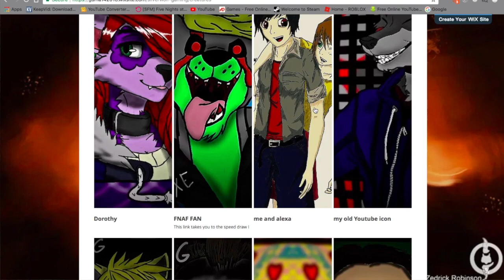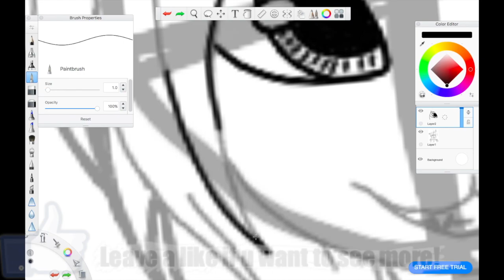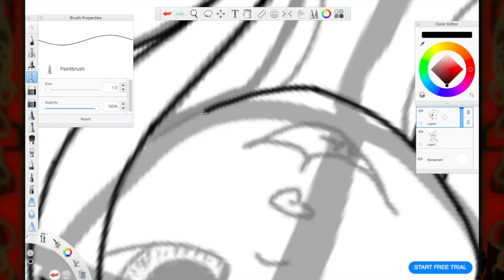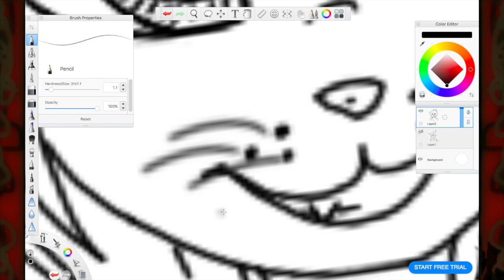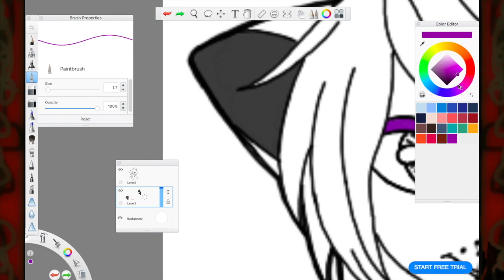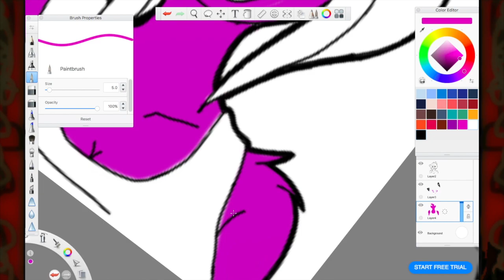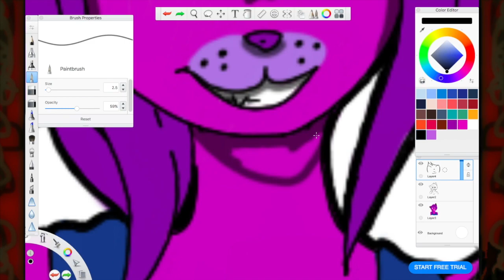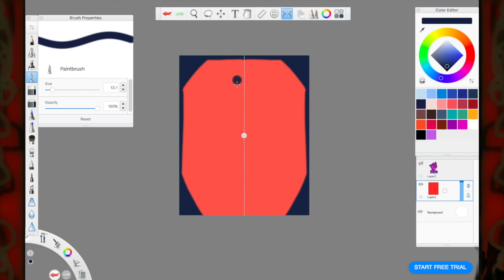Lets draw acids OC Kate the cat!!